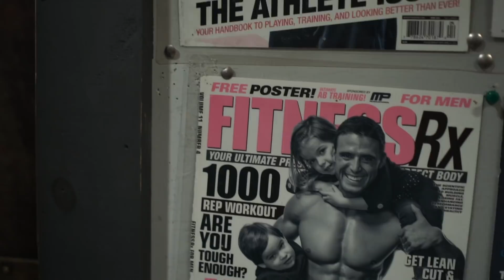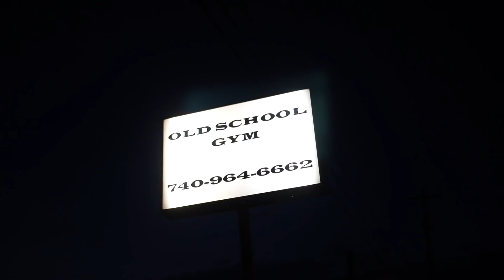Leg Workout w/ the 4AMCrew | GLOG